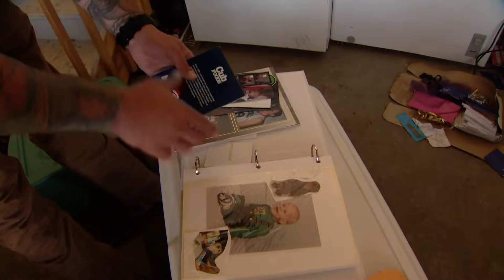Colorado homeowner says town drains failed, stormwater flooded basement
Homeowners in the Crystal Valley neighborhood of Castle Rock are frustrated with what they feel is a lack of action from town leaders.

9NEWS (KUSA) is located in Denver, Colorado.